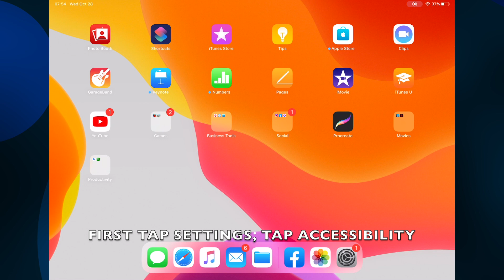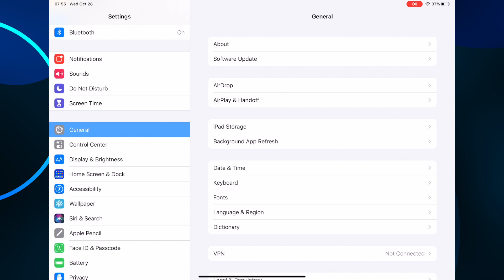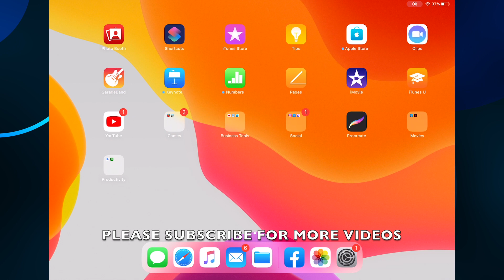HOW TO ENABLE OR DISABLE ZOOM IN IPADOS 13.6 (IPAD)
PEACE :)